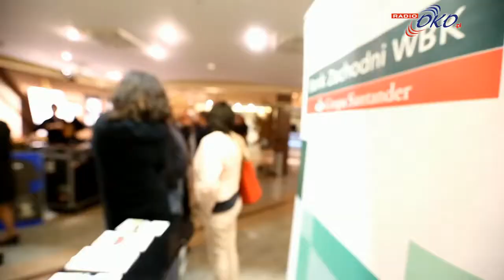FISH - koncert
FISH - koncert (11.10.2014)